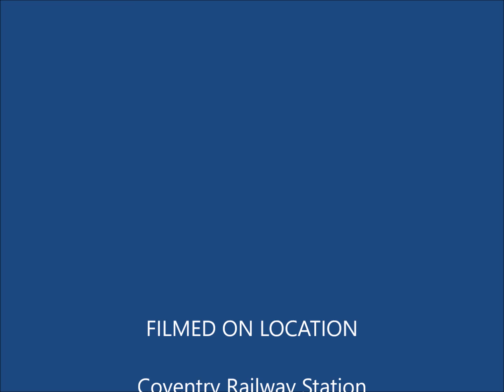Fitz2Kleen - After Build Cleaning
Fitz2Kleen
After build cleaning at Coventry Train Station brand new ticket office.